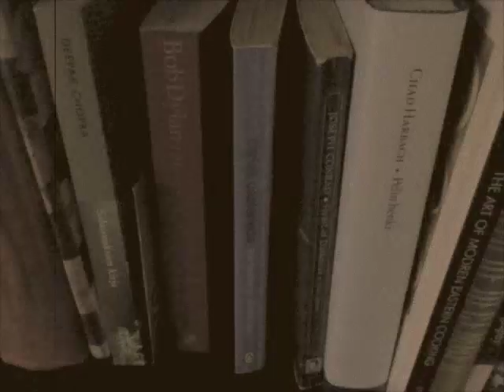Corrina Perch - Gone or Going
Music and video by Corrina Perch